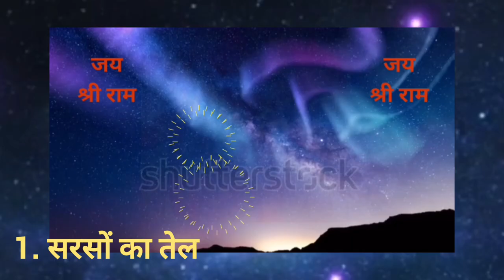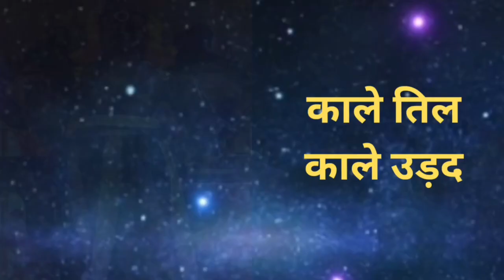शनिश्चर जयंती 5 चीजें पूजा में शामिल करे💥Direct Vedic Remedies AstroRemedies astrotips